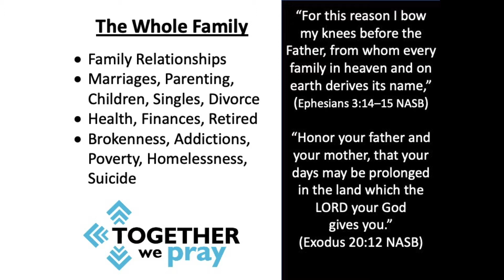03 25 20 Noon Prayer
Join us for noon prayer as we take time to pray together as a church family.